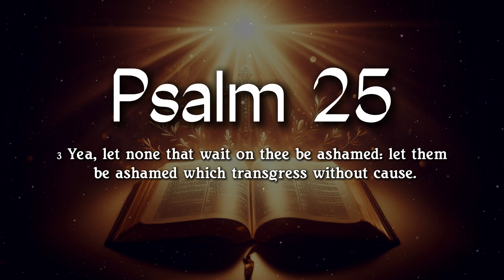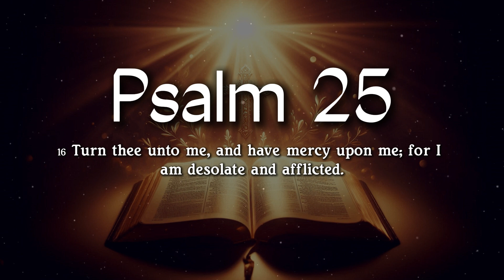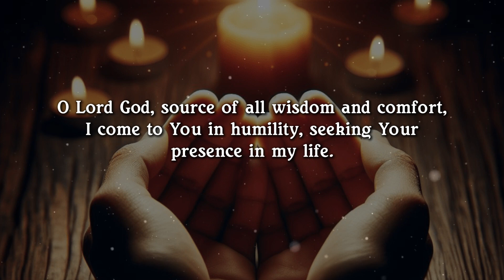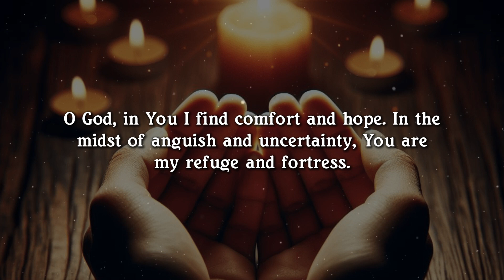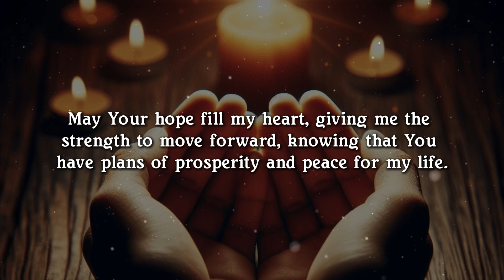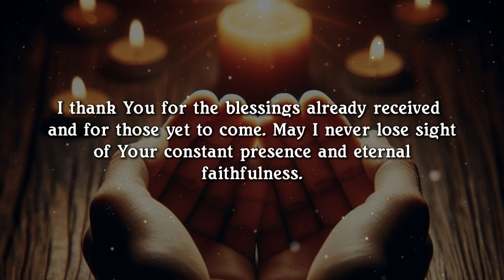PSALM 25: Words of Wisdom for Comfort, Forgiveness, and Hope (with final prayer)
🙏 If this message brought peace to your heart, don't stop here! Explore more of our channel and discover other prayers and reflections that can strengthen your faith and renew your hope. Each video is an opportunity to connect more deeply with God. Watch now and continue this journey of spirituality with us! ❤

Psalm 25  King James Version
Public Domain